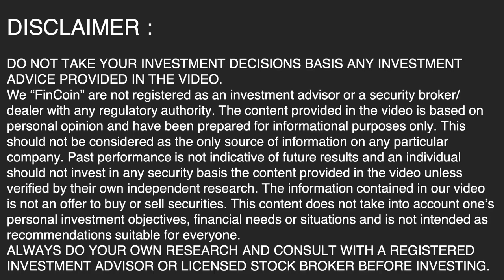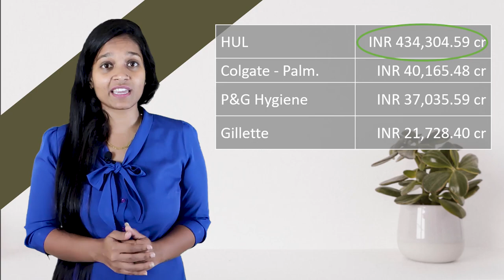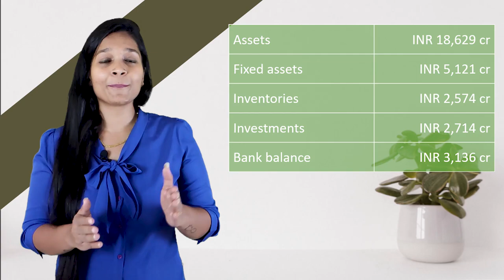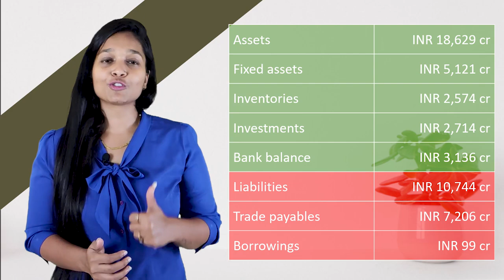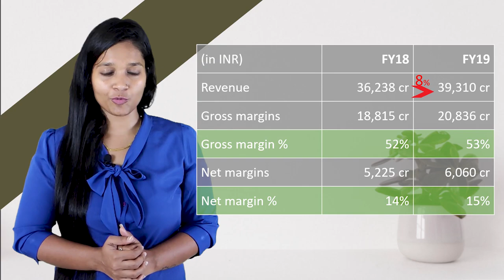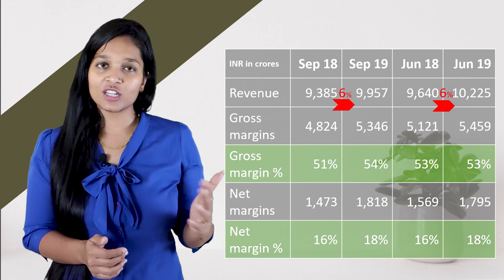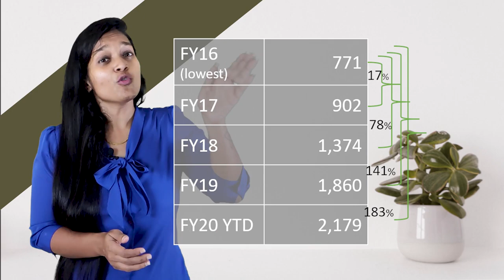HUL Share (Hindustan Unilever Limited) Analysis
About HUL Share Analysis Video:
Watch this video to checkout HUL Share Analysis and Review. Know WHY is it NOT worth INVESTING in this STOCK???
You will get an insight of Facts, Statistics, Management, Acquisitions, Competitors, Business, Revenues, Gross margins, net margins, cash flows and lot more about HUL stock.